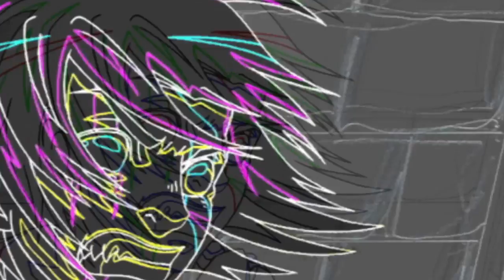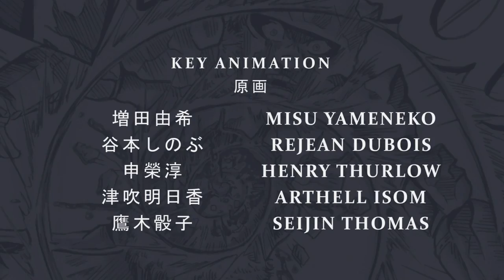Indigo Ignited - 8 Minute Pilot - 2017 Studio D'Art Shtajio HD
INDIGO IGNITED is a post-apocalyptic dark fantasy anime that follows Kieran, the last of an extinct race, able to manipulate the flow of gravity in order to preserve a broken world at war.

The Pilot Episode follows the story arc of the town of Annalise, ruled by a conniving Indigo hunter from the past; The Alderman.

The Alderman bestows masks upon his townsfolk in order to control their thoughts and emotions, believing this to be the purest form of existence. Captured, Kieran is coerced into submitting his powers to sustain a dark utopia, ruled by a madman.